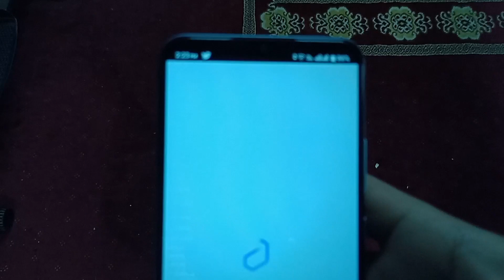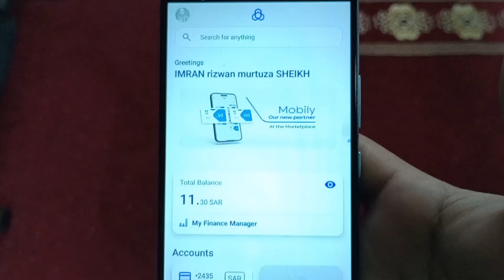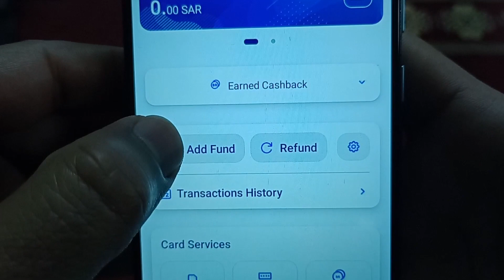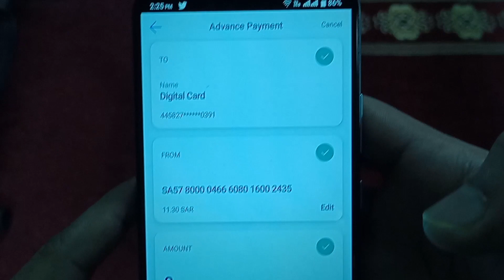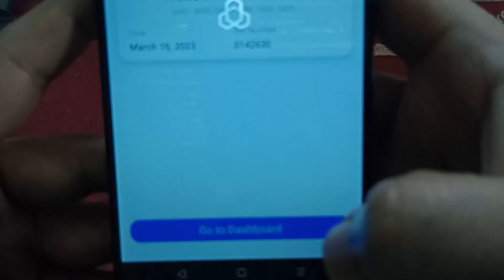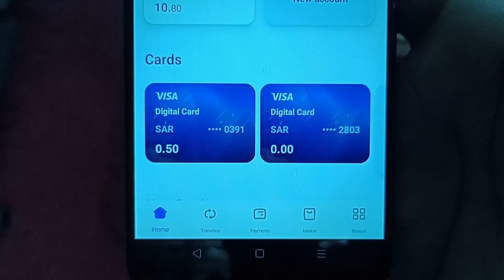How To Add Money in Al Rajhi Digital ATM Card | al rajhi digital atm मैं पैसा कैसे Add करें 2023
ویڈیو کے بارے میں ہیلو دوستو میرا نام عمران ہے اور آج اس ویڈیو میں بتایا گیا ہے کہ (  al rajhi digital atm मैं पैसा कैसे Add करें 2023 ) اس لیے اس ویڈیو کو مکمل دیکھیں شکریہ ❤️🙏

हेलो फ्रेंड्स मेरा नाम है इमरान और आज इस वीडियो में ये बताया गया है कि ( al rajhi digital atm मैं पैसा कैसे Add करें 2023 ) तो प्लीज़ इस वीडियो को पूरा जरूर देखें आप का शुक्रिया ❤️🙏

about video

Hello friends my name is Imran and today in this video it has been told that ( How To Add Money in Al Rajhi Digital ATM Card ) so please watch this video completely thank you❤️🙏

your question
al rajhi bank
al rajhi digital atm card
al rajhi digital card
how to apply al rajhi digital atm card
al rajhi bank account opening online
al rajhi bank debit card apply
al rajhi bank me account kaise open kare
al rajhi bank ka digital atm card kaise apply kare
al rajhi bank me account kaise khole
Al Rajhi Bank
Alrajhi
how to add money in al rajhi digital atm card
how to add money al rajhi digital atm card
al rajhi digital atm card full details
al rajhi digital atm card full process
al rajhi digital atm me paisa kaise add kare
al rajhi digital atm me maisa kaise add kare
al rajhi digital atm card main paise kaise dale
al rajhi digital card me paise kaise add kare
add money digital card
digital card paisa kaise transfer kare

video link

hashtag